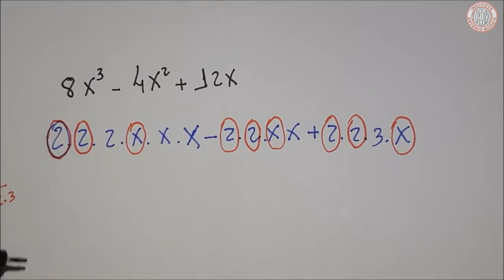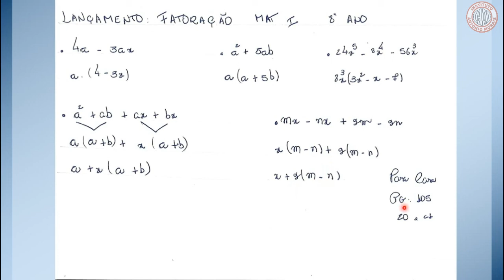IAM - 8º ANO - MATEMÁTICA I (CAP. IV FATORAÇÃO PÁG.97) 17-9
Professora: Andréa Cristina